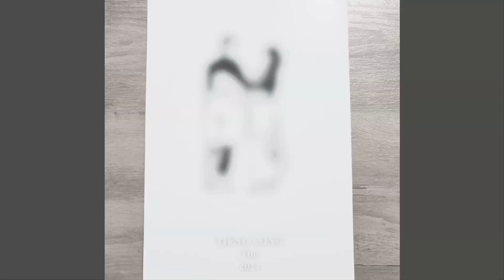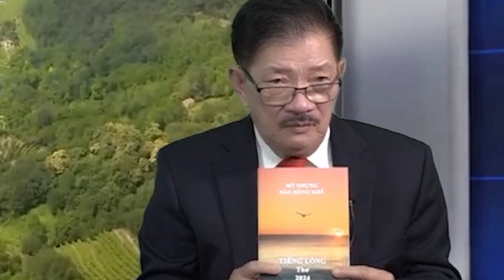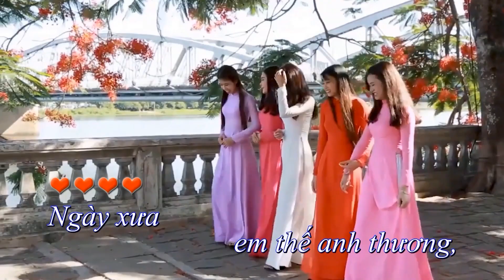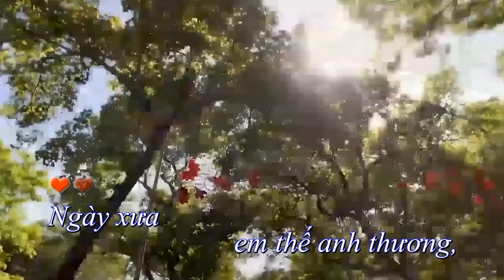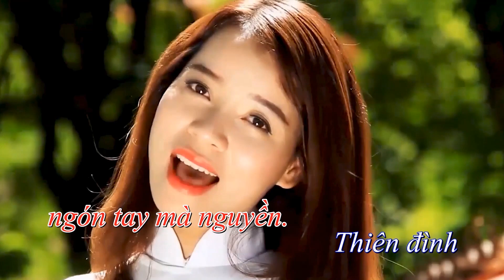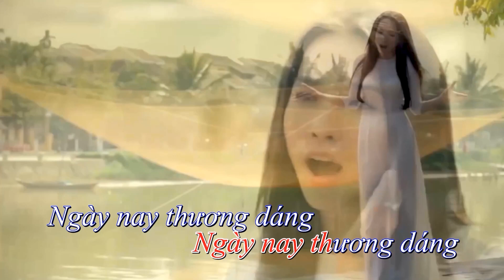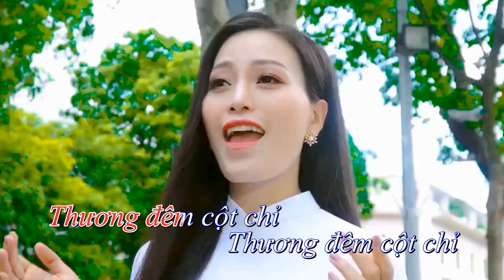Huy Tâm Channel - Giới thiệu Thi Tập Tiếng Lòng - Mỹ Nhung & Đào Đông Khê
Tác phẩm mới của Mỹ Nhung & Đào Đông Khê
Ra mắt ngày 9 tháng sáu năm 2024
Tại Houston TX